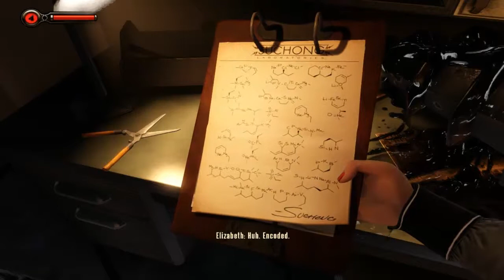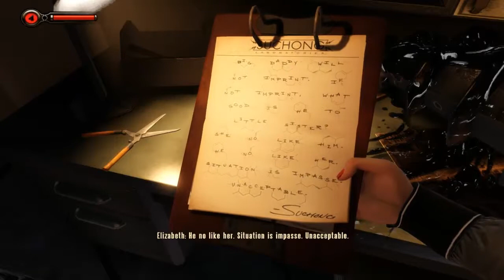Bioshock Infinite: Burial at Sea Episode 2 [15] Big Daddy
Hugs! Hug Everyone!

BioShock Infinite: Burial at Sea - Episode 2 is the second part of the story-driven downloadable content of BioShock Infinite, and was available starting March 25th, 2014 for $15.00 USD on Playstation 3, Xbox 360, Windows PC, and Mac. It is also part of the BioShock Infinite Season Pass. This story puts the player in the role of Elizabeth as she explores Rapture during its fall.

The DLC features the city of Rapture built from scratch with game mechanics and the Unreal Engine 3 used for BioShock Infinite. Episode 2 prominently features stealth-style gameplay and elements of survival horror, in contrast to the more action-driven aproach and glamourized setting of the first episode.

With the DLC comes a brand new gameplay approach: 1998 Mode. The new gameplay option will challenge players to complete the narrative using only the non-lethal tools afforded to them.